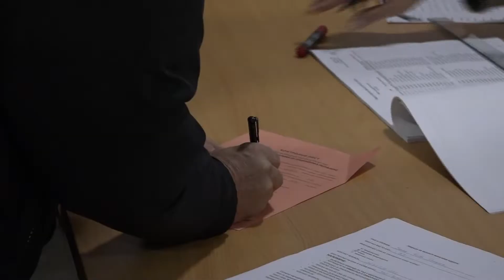Aktuális – 2022.09.05.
- November 13-án tartják a nemzeti tanácsi választásokat Szerbiában
- Koszovóba látogatott Ana Brnabić
- Szent Száva Érdemrend arany fokozatával tüntették ki Orbán Viktort
- A TSC döntetlent játszott a Crvena zvezdával